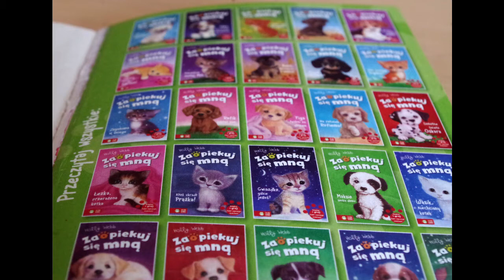Wróć Alfiku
Recenzja książki Holly Webb, "Wróć Alfiku"